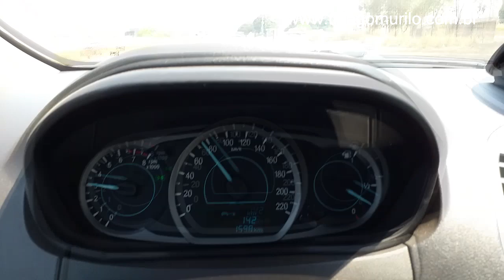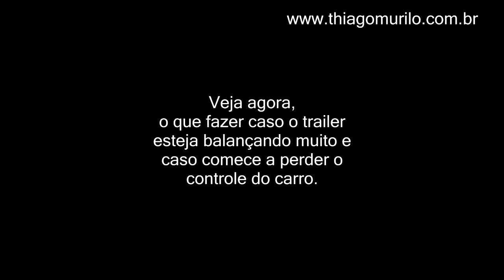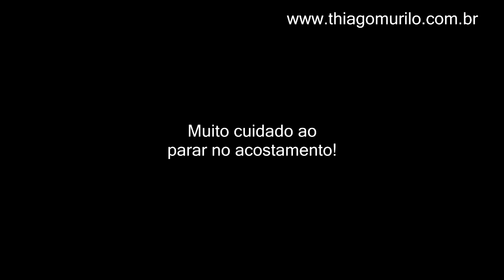Como Dirigir Trailer na Estrada? Viajar com Trailer na Rodovia de Carro.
Assista esse vídeo inteiro, antes de viajar com seu trailer food truck.
Já tenho um vídeo falando como é dirigir um trailer grande, puxado com uma caminhonete. Neste vídeo, você verá como é puxar um trailer 3x2m, relativamente pesado, sendo rebocado com um carro pequeno, carro leve.
Fique atento a todas as dicas e se após assistir você ficar com alguma dúvida, deixe sua pergunta nos comentários.
Para adquirir um trailer ou food truck, chama no whats (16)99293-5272.

*Abra seu trailer food truck da forma correta, adquira o Guia do Food Truck Completo

Termos de pesquisa: trailer, treiler, treiller, trailler, treilher, trailher, treyler, treyller, trayler, trayller, traylher, treylher, triller, foodtruck, food truck, ford track, food truq, fud truq, fud truk, tuk tuk, quiosque, quioske, kiosque, kiosqui, kioski, kioske, carrinho, carretinha, dirigir, rebocar, reboque, puxar, viajar, estrada, como, fábrica, fabricante, venda, comprar, vender,